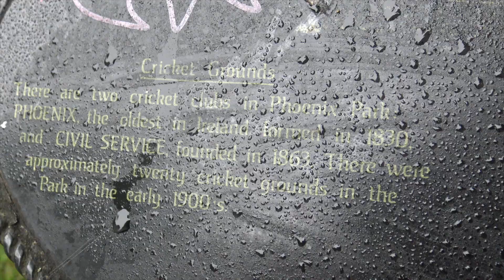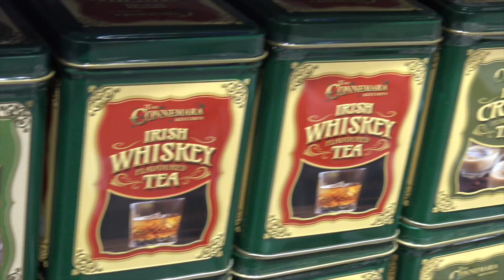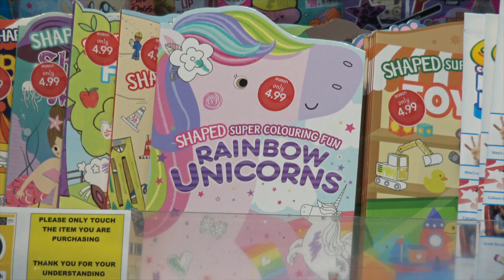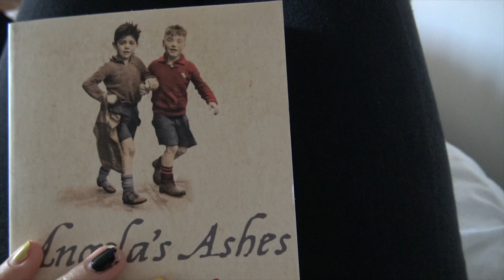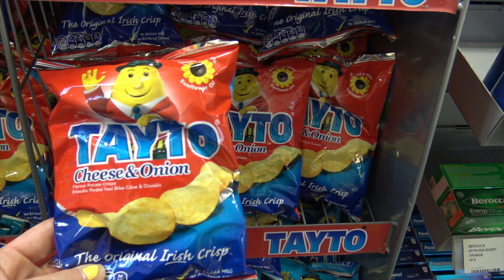short experimental film & meditation | *see other channel for more*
find more videos like this @spleenandsquirrels

stuff to read 💖
Emil Cioran, The Trouble with Being Born
Richard Dawkins, The God Delusion
Mike Norton, Revival

stuff to watch 🌞
Samsara